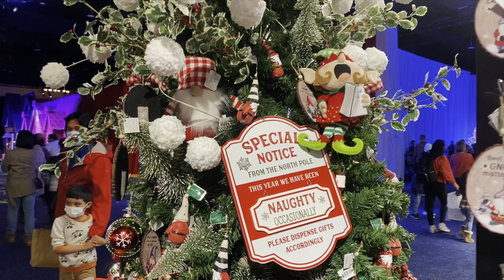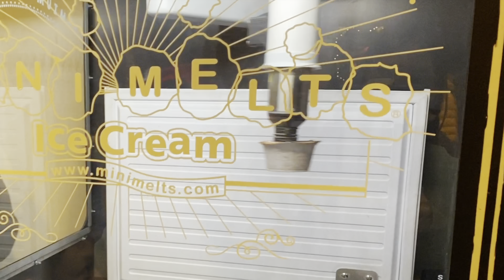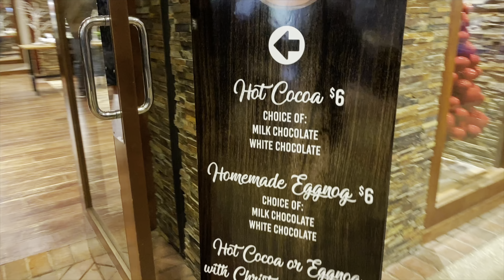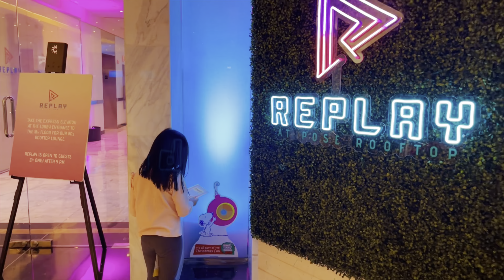Snow Flow Mountain Snow Tubing on Ice - Christmas at Gaylord National Harbor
Christmas at Gaylord National.Get into the spirit of the season. This is one of the best holiday event in Maryland that you and your family have to visit. When you walk in the lobby, you'll see beautiful trees decorated with lights and ornaments. You will be amazed when you see the atrium. It's just beautiful!

There are many things to do at Gaylord resort. We went to I Love Christmas Movies. Below is the link 👇🏻

There is a christmas village in gaylord national harbor. Elisa is amazed seeing the giant gingerbread house. We did ice tubing at Snow flow mountain. Yes, ice tubing inside the gaylord resort. We also help Snoopy deck his dog house. The scavenger hunt to help Snoopy will take you around the resort.

You can take picture with Santa. Gotta make sure to make it in the nice list HoHoHo. There is also ice bumper car, arcade, and more fun places. There's also light show and if you go outside the atrium, you'll see the shore of Potomac River. There fireworks too! Make sure to check the website for firework schedule and light show.

Gaylord National Resort and Convention Center
National Harbor, Maryland

Happy Holidays!

Musician: Roa

Musician: Sakura Girl